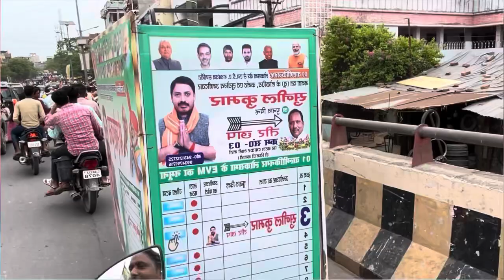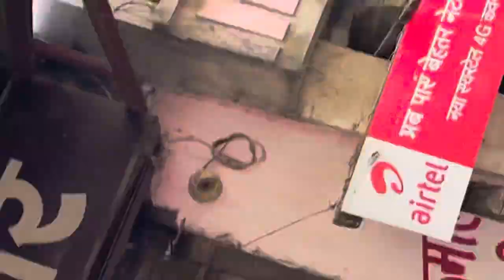NDA ko jitaane ke liye road show Karte Dikhe Khesari Lal Yadav mr najeer blogs video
Mr najeer village video

Mr najeer blogs
Mr najeer vlogs
Mr naieer video
Mr najeer dehat
Mr naieer reels
Mr najeer channel
Mr najeer YouTube channel
Mr नाजी

सुनील कुमार के रेली में
खेसारी लाल यादवों रेली में रोड शो करते दिखे
सवाल कुमार चुनाव चीन तिर छाप है
खेसारी लाल यादव के रोड शो वालनेकीनगर से नारकाटिय गंजा

Kolkata † зт Khesari Lal Yadav

khesari lal yadav ka road show